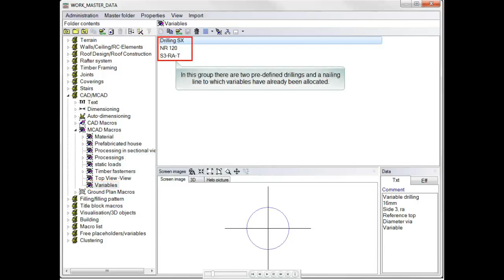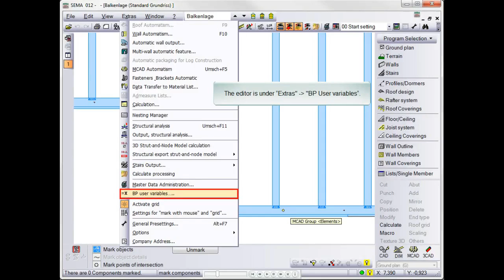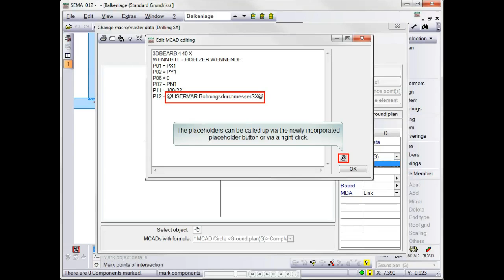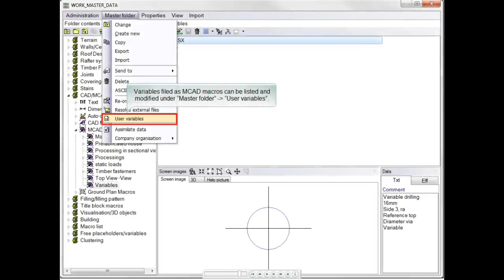User-definable Variables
Changing the same MCAD processing simultaneously across the entire project.